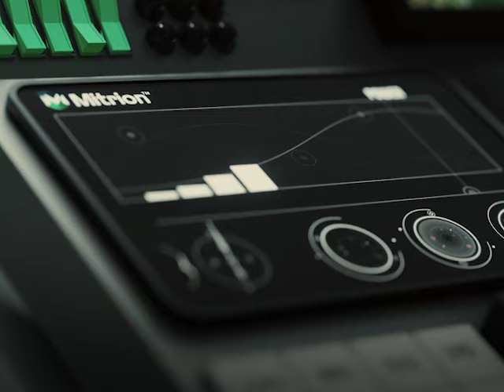Assista e conheça mais sobre Mitrion